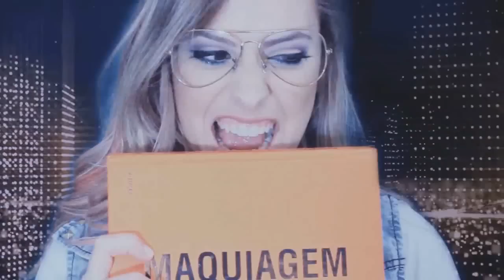Os melhores de 2012 por Amanda Domenico